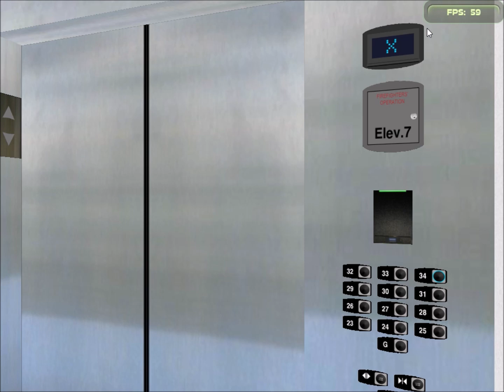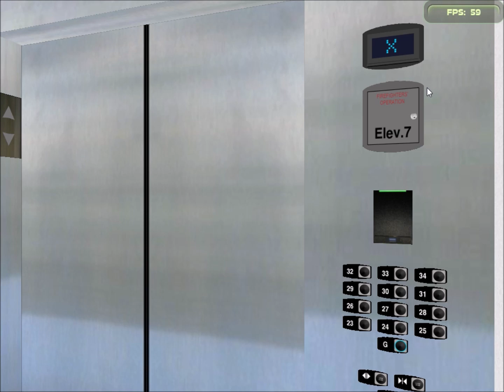Tour of the Elevators @ Rabbit Tower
This is the elevator tour of the Rabbit Tower, a 47-floor office building that has a total of 23 elevators.